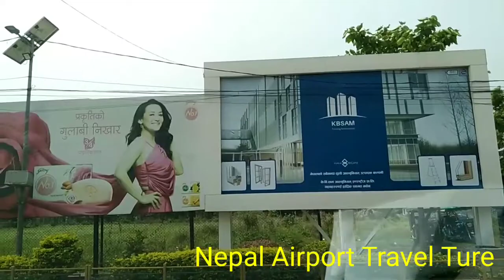Nepal panitanki Border Traveling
Nepal Airport Travel Ture vlog video Jesus song